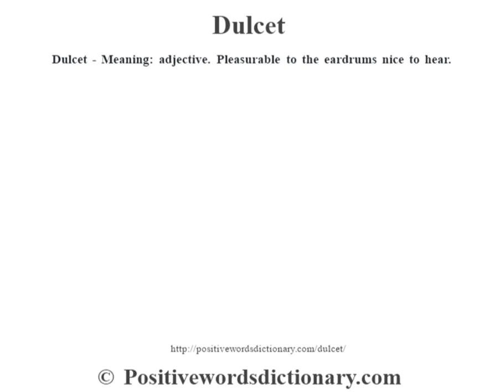Dulcet definition | Dulcet meaning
Dulcet definition. Find out the meaning of Dulcet and the meaning of many other positive words at positivewordsdictionary.com